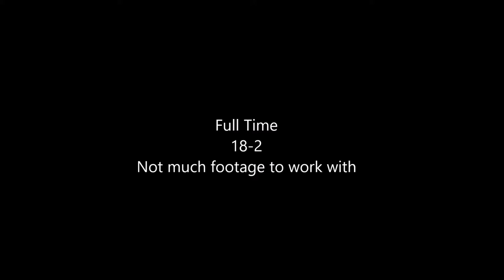Saltley Stallions FC 18-2 PS FC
Our @shazanz1 man of the match from the win vs Ps FC is @dannydubz11.

The 9 goal hitman put in a great display against PS FC.

With all due respect to the opposition people look at the score line and suggest that the opposition are just poor but to be fair we have built up a fantastic squad over the past few years and have 9 players who have come last seasons B team into this seasons first team.

We don't want to over play anything at all but we do genuinely believe we have one of the strongest 11 aside Sunday league teams out there and hopefully long may it continue.

@yusifu11 @taimoorhussain.1 @keighnan and Ross Clarke got in on the action too but refs man of the match was Daniel Dubidat.

The biggest test is yet to come vs Hill United next week at the Pavilion Moore Lane.

Unfortunately due to the Chelsea v Manchester United Game we were unable to pop over to Shazan'z to celebrate with the man of the match Daniel Dubidat.